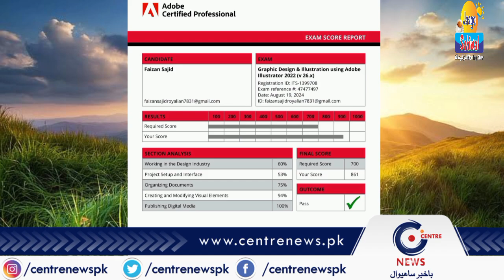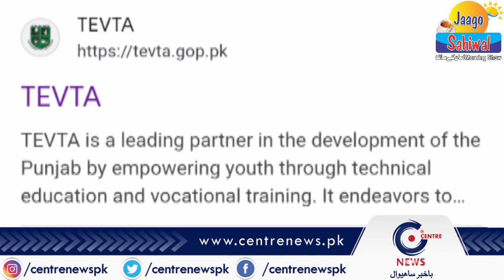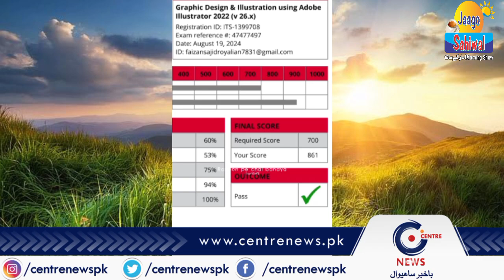Interview of Adode Certified Illustrator Faizan Sajid - Jaago Sahiwal Morning Show with Aman